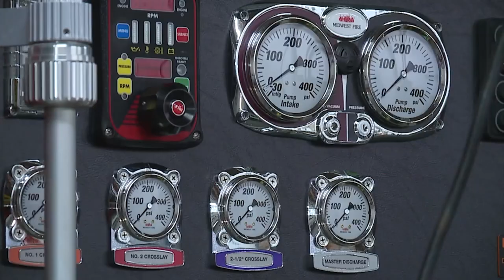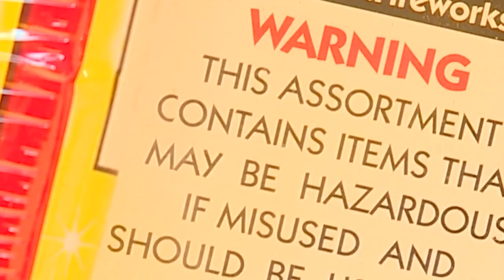Johnson County, Kansas, fireworks fire hurts 4 people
4 people were injured, 2 seriously hurt, in a Saturday night rural De Soto fireworks fire at 127th St., Gardner Rd. in Lexington Township.